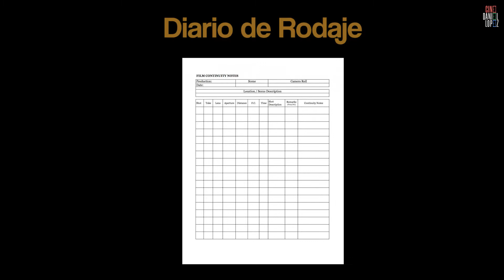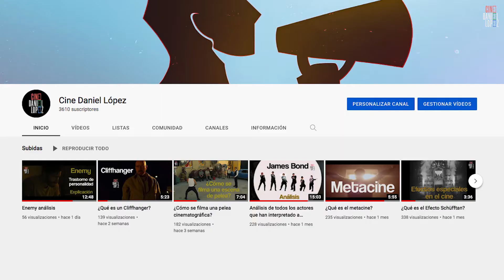¿Qué es un continuista/script ?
Aquí les comparto un nuevo video de aprendizaje con respecto a la industria del cine!!!